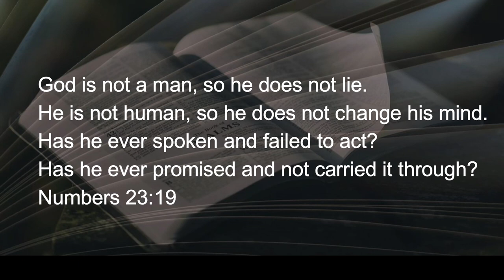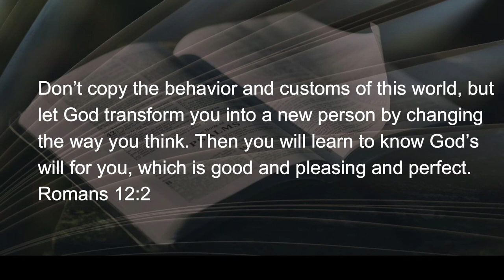040822 Be the CHANGE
“Be the Change” is presumably intended to, uhh, change our minds with some inspired thinking that reframes and reshapes the future to agree with a group’s (or even a single person’s)...(see more)